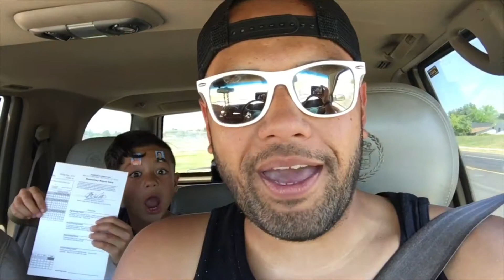5/25/18 Las Vegas Here We Come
5/25/18 Las Vegas Here We Come